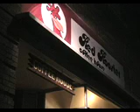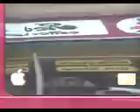Put Down the Muffin ~ muffumentary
Explore life on the road and travel through time exploring the unique and often untold history of the band Put Down the Muffin.